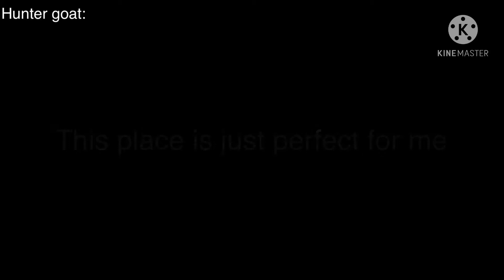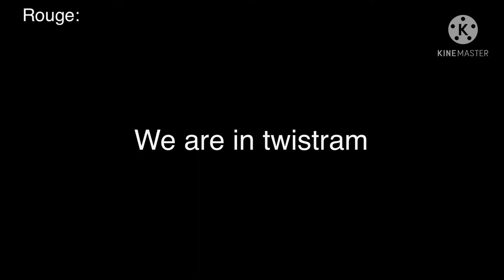Goatshire meme?||original||lazy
Audio credit: GotnelFHD